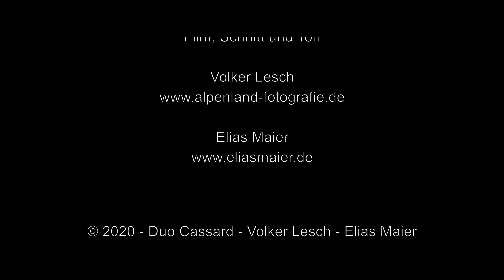Duo Cassard - Joli Coeur (4K)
5/4 Tune benannt nach dem kleinen dressierten Affen aus dem 1878 erschienenen Roman „Sans famille“ von Hector Malot.

Das Findelkind Remi erlebt so manche Abenteuer mit seinem Lehrmeister und Straßenmusikanten Signor Vitalis. Er singt italienische Arien, sich selber auf der Harfe begleitend, während drei Hunde, die sie begleiten, allerlei Kunststücke auf den Dorfplätzen vorführen. Joli-Cœur, in blau-roter Gardeuniform, sammelt das Geld der Zuhörer ein. In einer kalten Winternacht wird die kleine Gruppe in den Bergen von einem Schneesturm überrascht. Auf der Suche nach einer Schutzhütte, werden sie von einem Rudel Wölfe angegriffen. Zwei der Hunde werden gerissen, die Menschen finden die gesuchte Hütte, Joli-Cœur jedoch, klettert in den Wipfel eines Baumes. Dort die Nacht ausharrend, bekommt er eine Lungenentzündung und verstirbt in den Armen Remis bei der Wiedervereinigung am darauffolgenden Morgen. Ein emotionaler Schockmoment bei der Lektüre des Romans !

Christophs erste Folkband in Mainz in den späten Achziger Jahren hieß Sans Famille. Die Romanvorlage hat ihn seitdem immer wieder inspiriert, einzelnen Figuren daraus Kompositionen zu widmen.

« Joli-Cœur » ist der musikalische Mittelpunkt dieses Zyklus. Das immer schwächer schlagende kleine Herz des sterbenden Affen, hat Christoph durch einen durchgängigen « unrunden » 5er Rhythmus illustriert, der zudem immer wieder durch eingeschobene 3/4 Takte durchbrochen wird.

Joli-Cœur ist seit Bandgründung fester Bestandteil der Live Auftritte von Cassard.

 Schäferpfeife G/C: Christoph Pelgen

Akkordeon: Johannes Mayr